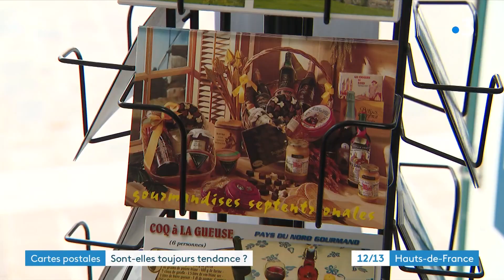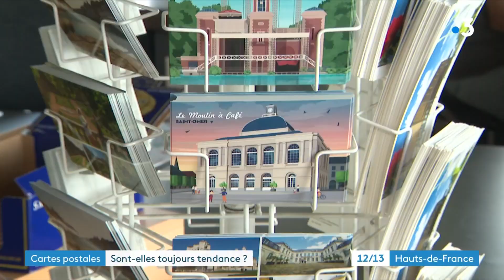Les cartes postales, une tradition qui se perd ?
Un des rituels des vacances : la carte postale.
Apparue il y a 150 ans, la carte postale a été détrônée par les moyens modernes de communication mais elle n’a pas dit son dernier mot pour autant.